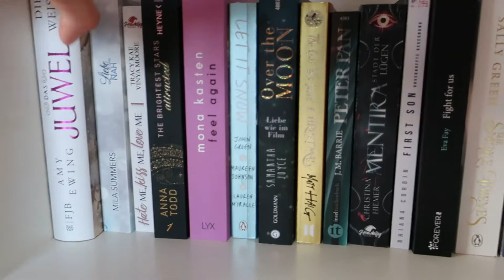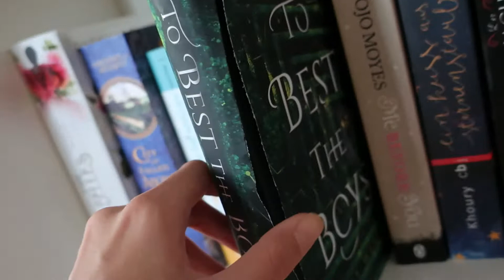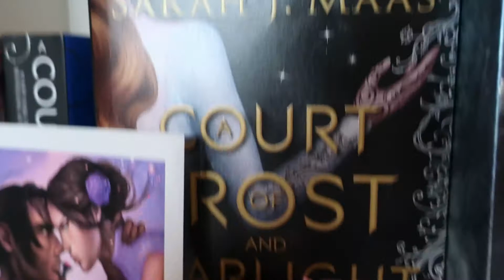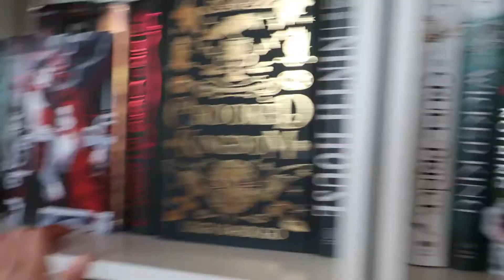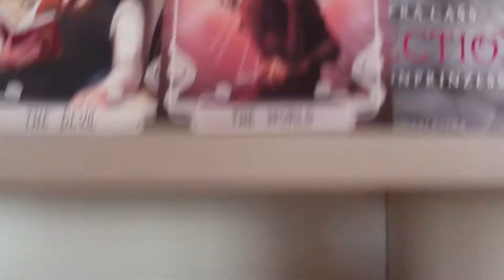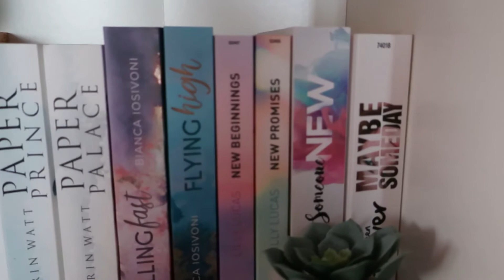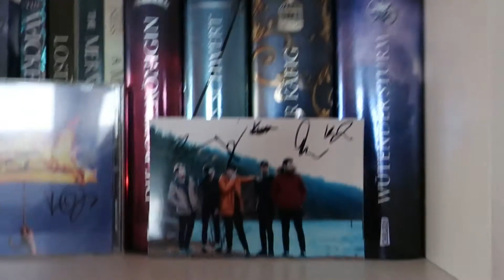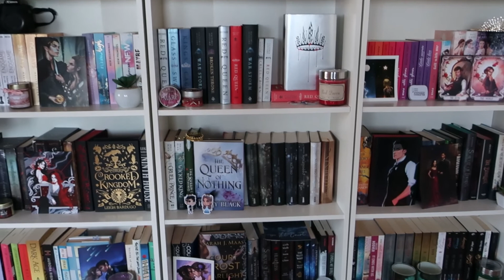Bookshelf Tour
Hello losers.

I hope you enjoy this very professional bookshelf tour